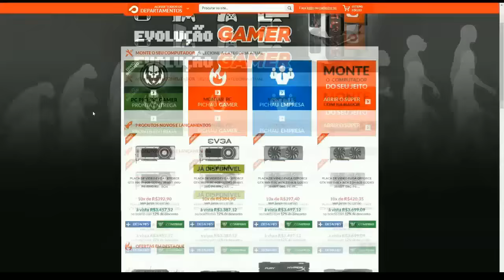REIGN OF KINGS - Baile da Favela #46